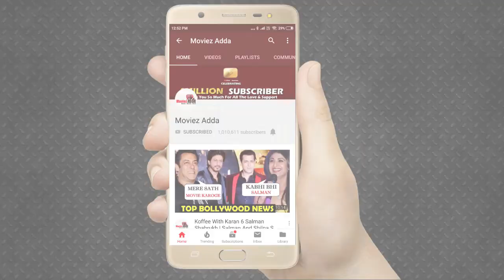Niharica Raizada's Photoshoot For Cuisine Bar 'KNOTTY YARD'